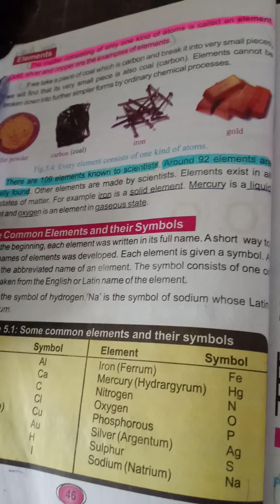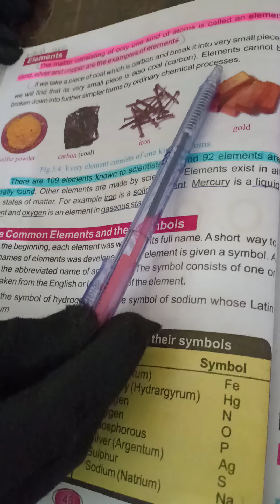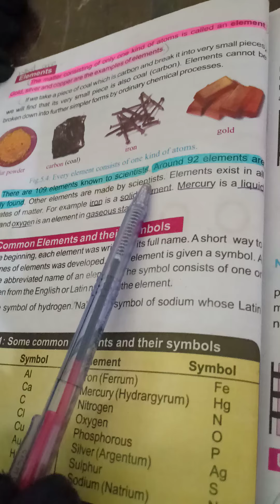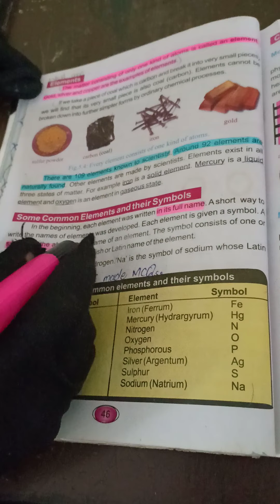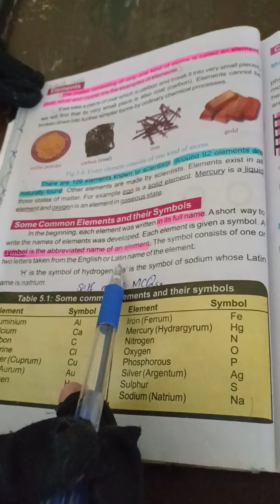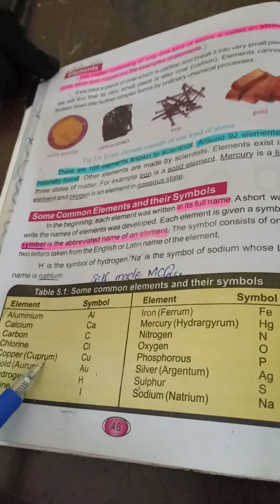Class 6. Science. Lecture # 2